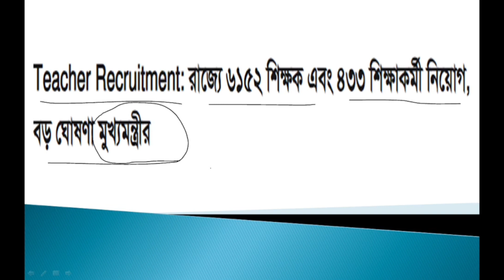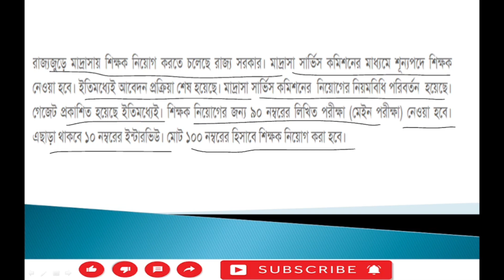Madrasa Recruitment update !!!!